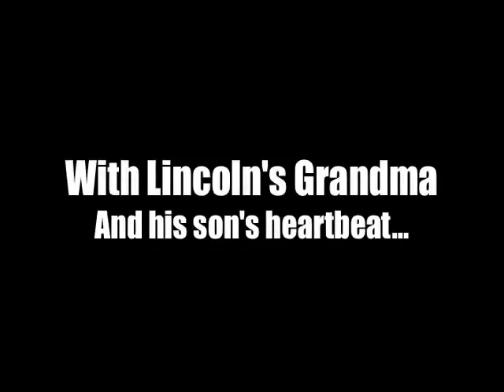Lincoln Brewster - Power of Your Name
See Lincoln record "Power of Your Name" featuring his son and his grandmother

From "Today Is The Day"